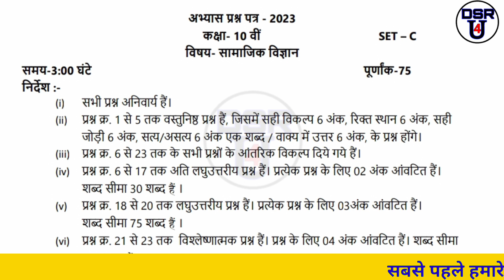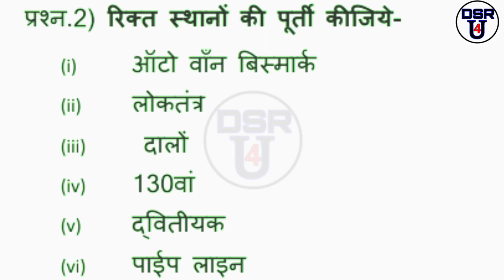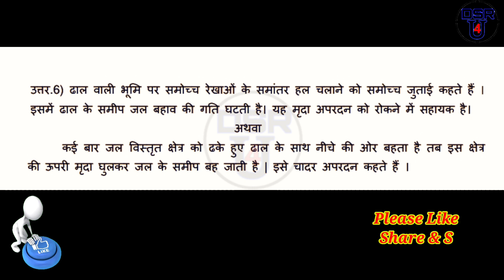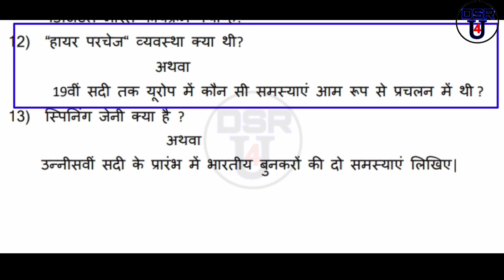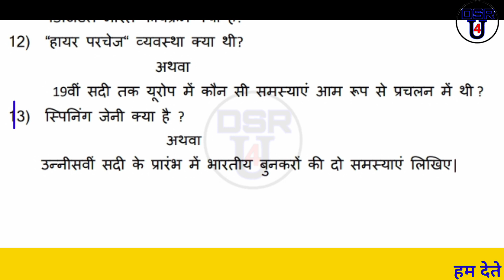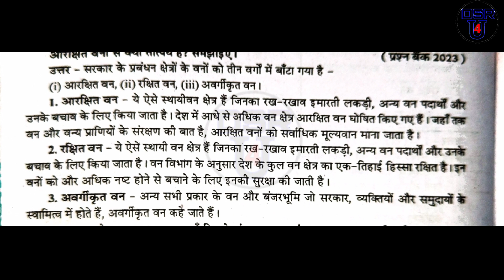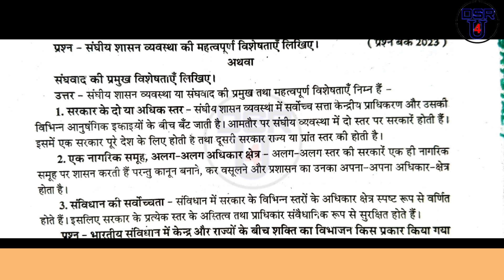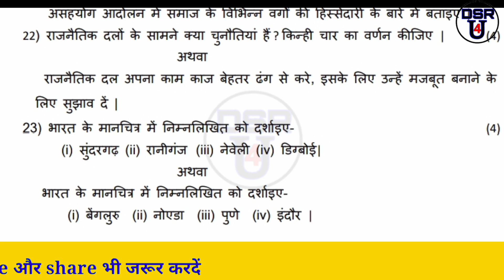10वीं सामाजिक विज्ञान अभ्यास प्रश्न पेपर set c सॉल्यूशन।10th Class social science abhyas paper 2023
10वीं सामाजिक विज्ञान अभ्यास प्रश्न पेपर Set c सॉल्यूशन।10th class social science abhyas  paper 2023

10वीं सामाजिक विज्ञान set C अभ्यास प्रश्न सॉल्यूशन।10th class social science set C abhyas paper solution

प्रीबोर्ड अभ्यास टेस्ट पेपर 2023 कक्षा 10वी सामाजिक विज्ञान सेट C  सॉल्यूशन || class 10th social science

💠सोशल मीडिया में हमसे जुडे

प्रिय छात्रों इस वीडियो में मैने mp  बोर्ड के द्वारा जारी किए गए अभ्यास प्रश्न पत्र के कक्षा 10वीं सामाजिक विज्ञान विषय का सेट B का सॉल्यूशन दिया है जो कि आप की बोर्ड परीक्षा के लिए बहुत ही ज्यादा इंपोर्टेंट है सभी प्रश्नों को अच्छे से आप सॉल्व कीजिए साथ ही इनकी प्रैक्टिस भी कीजिए l

10th class pre board exam socialscience 2023
10th class pre board exam socialscience paper
pre board paper social science
pre board exam 2022 social science class 10
pre board exam 2023 class 10 social science paper
class 10th socialscience pre board exam sample paper
pre board exam class 10th social science 2023
class 10 social science pre board exam
Social science ka pre board exam 2023
pre board exam 2023 socialscience question paper
दसवीं सामाजिक विज्ञान प्री बोर्ड अभ्यास पेपर का सलूशन 2023
कक्षा 10 वी अभ्यास प्रश्न पत्र 2023 solution
कक्षा दसवीं सामाजिक विज्ञान प्री बोर्ड पेपर 2023
how to pass 10th board exam 2023
preparation for 10th board exam 2023
10th class pre board exam paper 2023
प्री बोर्ड
प्री बोर्ड परीक्षा
प्री बोर्ड परीक्षा 2023
प्री बोर्ड परीक्षा 2022 कक्षा दसवीं सामाजिक विज्ञान
प्री बोर्ड पेपर 2023
प्री बोर्ड परीक्षा 2022 कक्षा दसवीं
प्री बोर्ड कक्षा 10
प्री बोर्ड का पेपर
प्री बोर्ड का मॉडल पेपर
प्री बोर्ड का सामाजिक विज्ञान का पेपर
प्री बोर्ड का पेपर 2023
प्री बोर्ड एग्जाम 2023
प्री बोर्ड पेपर
प्री बोर्ड कक्षा दसवीं
कक्षा दसवीं प्री बोर्ड
दसवीं का प्री बोर्ड पेपर
दसवीं की प्री बोर्ड परीक्षा
दसवीं प्री बोर्ड पेपर
दसवीं के प्री बोर्ड
प्री बोर्ड परीक्षा कक्षा दसवीं
प्री बोर्ड परीक्षा सामाजिक विज्ञान
प्री बोर्ड में
प्री बोर्ड सामाजिकविज्ञान पेपर
प्री बोर्ड सामाजिक विज्ञान 2023
विज्ञान का प्री बोर्ड
प्री बोर्ड परीक्षा सामाजिक विज्ञान का पेपर
प्री बोर्ड सोशल साइंस का पेपर
प्री बोर्ड सोशल साइंस
अभ्यास पेपर
अभ्यास पेपर सेट बी
अभ्यास पेपर सामाजिकविज्ञान
अभ्यास पेपर कक्षा दसवीं विषय सामाजिकविज्ञान
अभ्यास पेपर 2023
अभ्यास प्रश्न पत्र
abhyas paper
अभ्यास टेस्ट practice paper 10th 2023
practice paper 10th class
practice paper 2023 class 10
10th practice paper 2023
प्री बोर्ड परीक्षा 2023 कक्षा दसवीं
प्री बोर्ड परीक्षा 2023 कक्षा 10वीं विषय हिंदी
प्री बोर्ड परीक्षा 2023 का सामाजिक विज्ञान
प्री बोर्ड परीक्षा 2023 कक्षा 10वीं विषय सामाजिकविज्ञान
2023 की प्री बोर्ड परीक्षा
प्री बोर्ड परीक्षा 2023 सामाजिक
pre board pariksha 2023 hindi class 10
प्री बोर्ड परीक्षा प्री बोर्ड परीक्षा
प्री बोर्ड परीक्षा 2023 पेपर
प्री बोर्ड परीक्षा 2023 कक्षा 10वीं विषय सोशलसाइंस
प्री बोर्ड परीक्षा 2023 विषय हिंदी
प्री बोर्ड परीक्षा 2023 कक्षा 10वीं विषय साइंस
प्री बोर्ड परीक्षा 2023 कक्षा 10वीं विषय सामाजिक,
प्री बोर्ड परीक्षा 2023 हिंदी,
प्री बोर्ड परीक्षा 2023 10,
प्री बोर्ड परीक्षा 2023 कक्षा 10